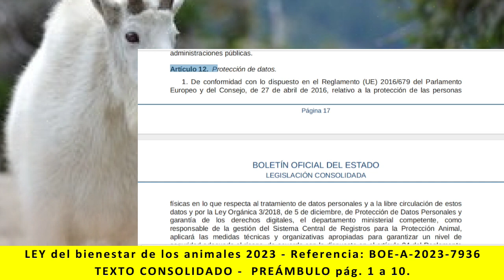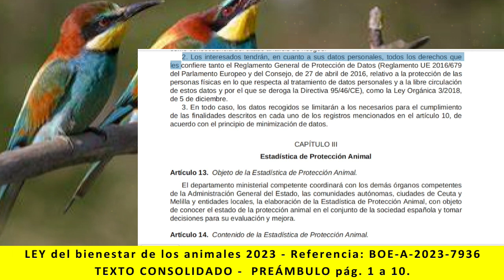Ley bienestar de los animales - Artículo 12. Protección de datos. pág. 17 a 18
Lectura de:
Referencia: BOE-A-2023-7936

TÍTULO I
CAPÍTULO II
- Artículo 12. Protección de datos. pág. 17 a 18